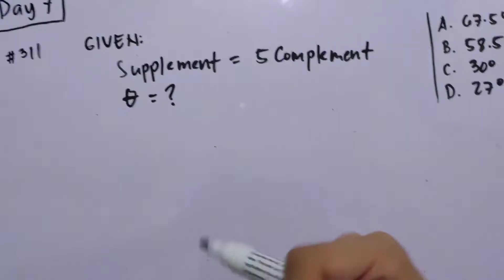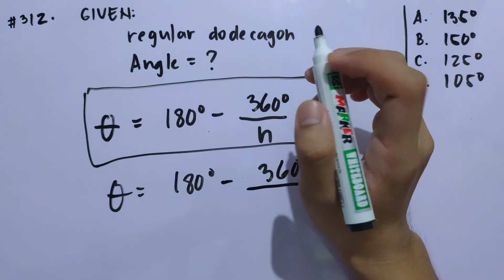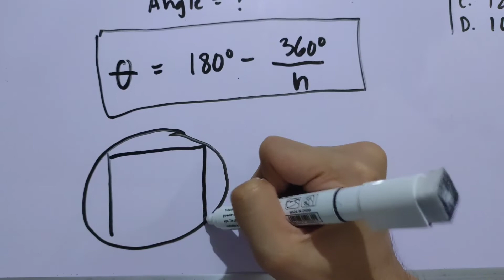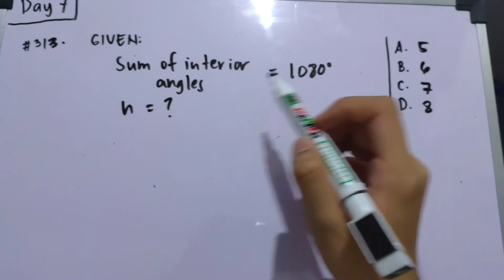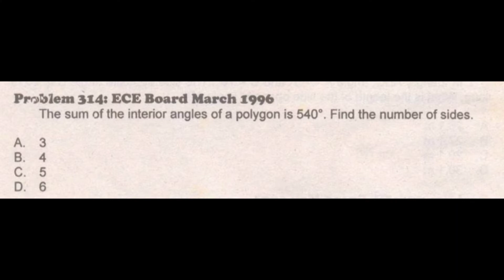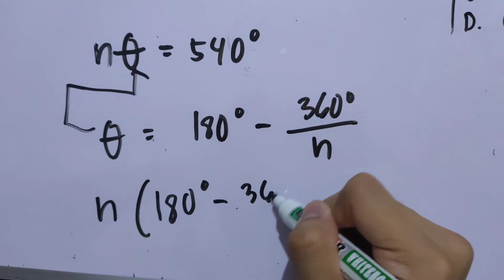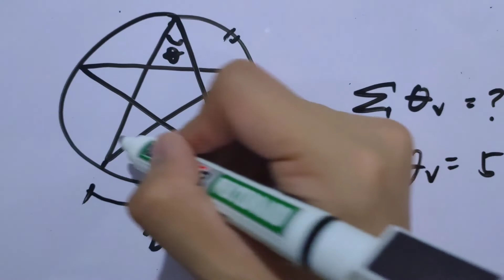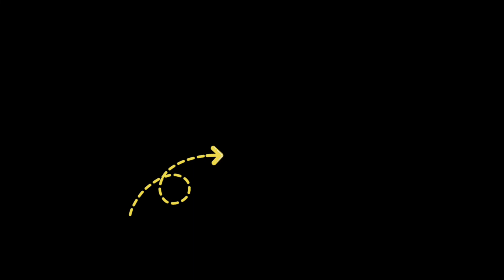INTERIOR ANGLES | 1001 Solved Problems in Engineering Mathematics (DAY 7) #311-#315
INTERIOR ANGLES

44th Video Tutorial